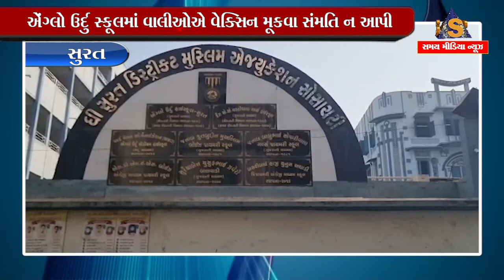સુરત : એંગ્લો ઉર્દુ સ્કૂલમાં વાલીઓએ વેક્સિન મૂકવા સંમતિ ન આપી